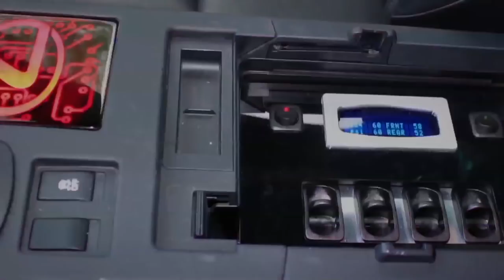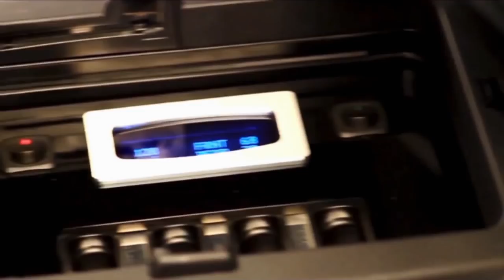Lexus SEMA Prototype Build by Paul Tolson and Gabriel Escobedo of EST Styling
The Life, Journey and Death of a SEMA show car.  This bagged Lexus RX 450h was custom built by Paul Tolson and Gabriel Escobedo of EST Styling.

Video produced by Paul Tolson

Music by: Fired Earth Music: Man of Steel (Dirty Dubstep Remix)